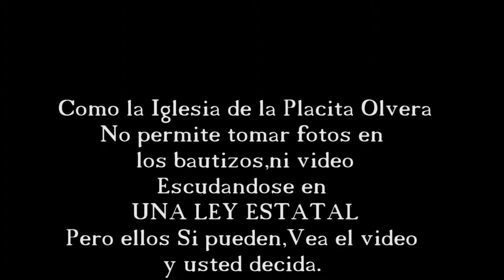placitaOlvera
La Placita Olvera ahora ellos venden las fotos y el video de los bautizos.COMO ES posible que esten haciendo esto. y sus nuevas reglas:pobres las personas que piensen celebrar un bautizo en esta iglesia, Porque personas vienen desde el valley a celebrar un bautizo en esta iglesia.que acaso no hay iglesias por alla.lo que veran esta pasando Ya en varias iglesias.usted opine